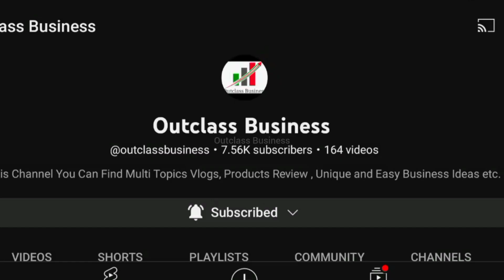low risk high profit business ideas, low cost high profit business, high cash flow business for sale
Animal Feed Pellet Mill,Mini Feed Making Machine,Mini Feed Pellet Machine,Manufacturing Process

This feed mill equipment is widely used for making fish feed, cattle feed, pig feed, Goat feed, Buffalo feed, rabbit feed, duck feed, and chicken feed. The diameter and size of the final pellets are adjustable. You can decide the size and ingredient depending on the eating habits of each animal. In this video, I will give complete information on this machine.

This small animal feed machine is driven by electricity. It is movable and convenient to use. feed making machines have a small size, simple structure, low noise, and are very easy to operate even if for new beginners. It is adequate for home use and individual use. This is a Basic model machine. It has a 3 Hp engine & it is sufficient for farmers. If you have more animals, I mean more than 100 animals or you want to do a commercial feed-making business, then buy high capacity machines with 5 Hp, 7Hp, or more than that.

Poultry feed accounts for more than 80% of the cost of poultry production. Right now, the increasing cost of feeds is driving many poultry farmers out of business. Making your own feeds would cut down costs while increasing the profit margin of your poultry farming.

Success in the poultry farming business mostly depends on feeding quality feed and feed formulation system. For proper growth, egg production and good health, poultry birds require energy. In order to obtain the desired growth rate, you must have to purchase and provide highly nutritious poultry feed. Except for adequate and quality feeding, you can’t run your business properly.

Related search querries:

poultry feed,
poultry feed formulation,
poultry farming,
chicken feed,
chicken feeding,
chicken feed formulation in kenya